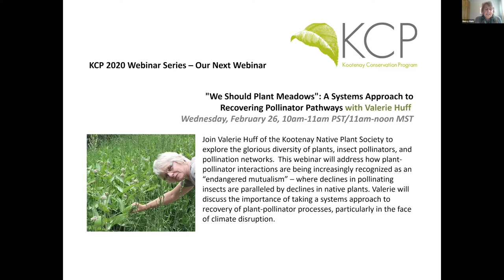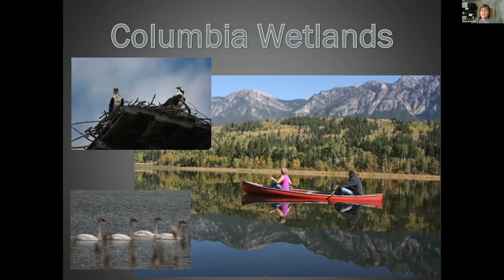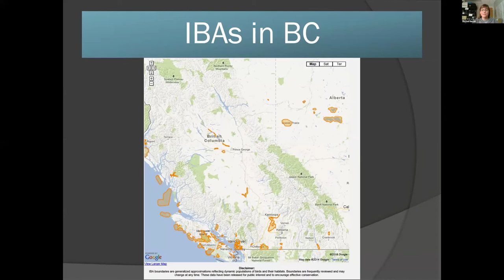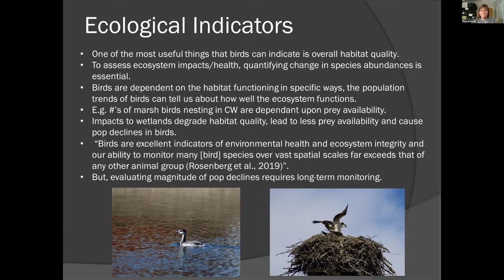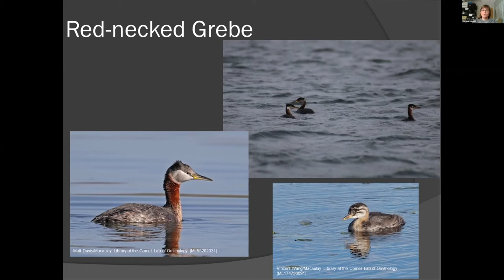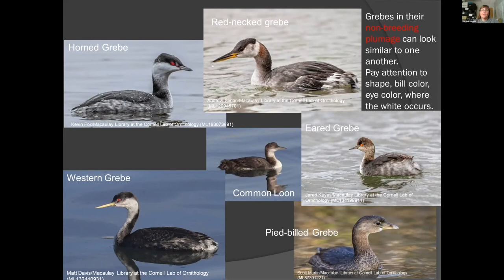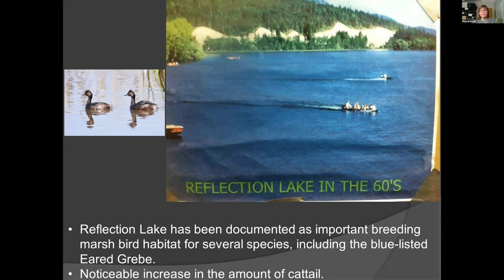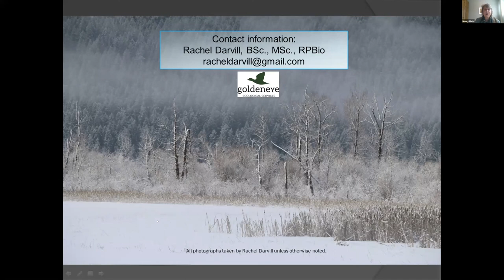Getting to know Grebes: Different Species and how they link to Wetland Health & Conservation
KCP acknowledges the traditional territories of the Ktunaxa, Shuswap, Sinixt, and Syilx peoples who have lived in this region and stewarded the land for many generations.

ORIGINAL AIR DATE: Thursday, February 13, 2020 10am-11am PST/11am-noon MST

Webinar description: Rachel Darvill will be speaking about the five different marsh bird species that we can find in the Columbia Basin that are often lumped as “grebe spp.”  She will explain how to tell the difference between grebes in the field (both in breeding and non-breeding plumage), where we can typically find them, what kinds of habitats they use and require, as well as the listed status that three of five grebe species have. Rachel has been working on bird research projects in the Columbia Wetlands for the past five years. She will speak to some of the results of her projects as they relate to grebes, and describe how marsh birds can be important biological indicators of healthy wetland systems and how grebes may be useful in designating the Columbia Wetlands into the Important Bird and Biodiversity Area (IBA) program. Some recommendations for what can be done to conserve these birds in the Columbia Valley into the future will be provided, including ideas for wetland conservation and restoration.

This is the first of four webinars in the 2020 KCP Winter Webinar Series on the theme "Biodiversity in the Kootenays." to learn more.